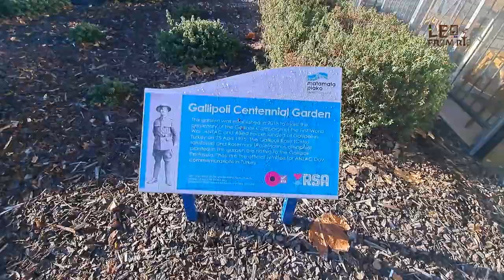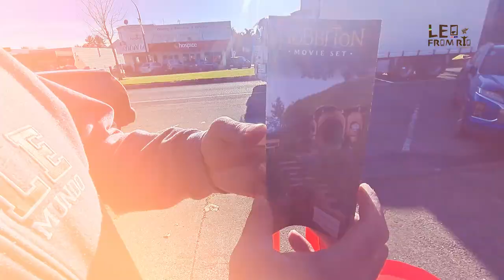Visita a terra do HOBBIT - Cenário do filme Senhor dos Anéis Matamata na Nova Zelândia Leo From Rio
Vivenciar e sentir um pouco do que foram as trilogias "O Senhor dos Anéis" e o "O Hobbit" é o sonho de muitos fãs do Tolkien. E a Nova Zelândia é o destino perfeito para quem é apaixonado pelos contos da Terra Média. O país foi cenário de grande parte dos filmes das duas trilogias e, em uma viagem pela Nova Zelândia, será possível percorrer lagos e montanhas por onde circularam elfos e anões.

CONHEÇA NOSSOS PARCEIROS 👇👇

[ LEOFROMRJ10 ]